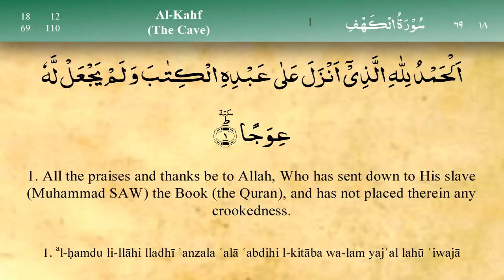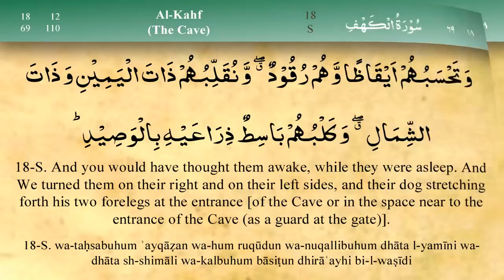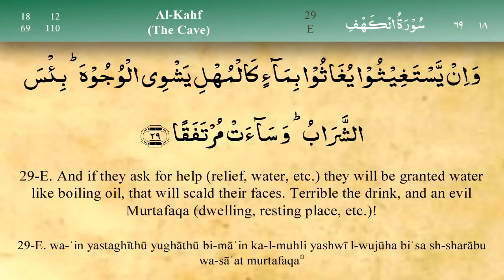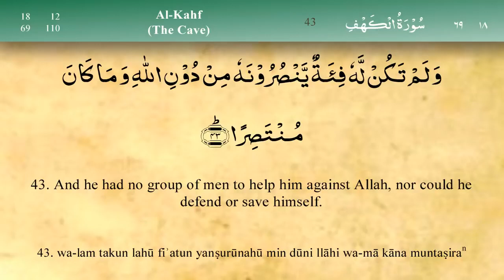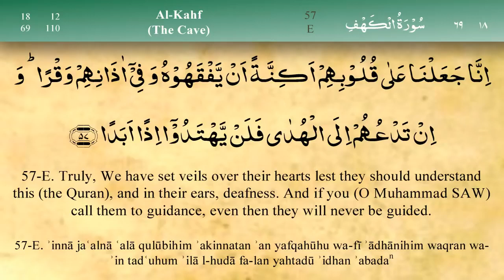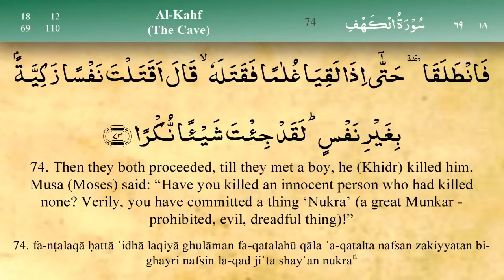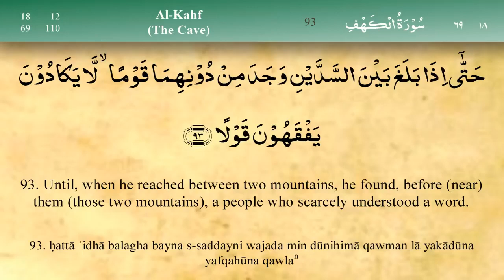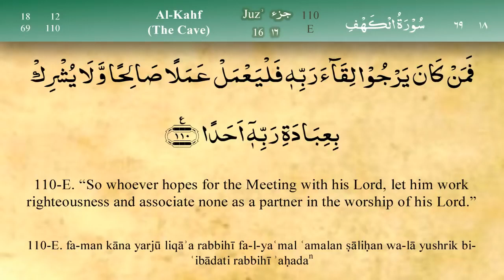018 Surah Al Kahf by Mishary Al Afasy iRecite720P HD